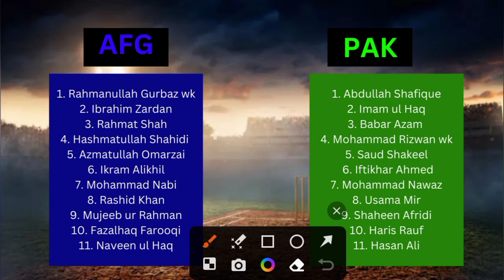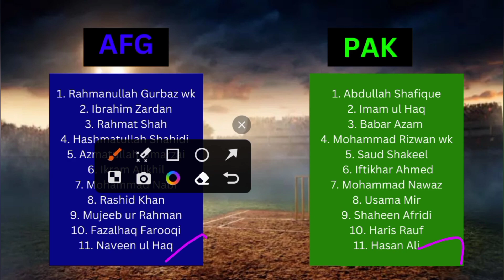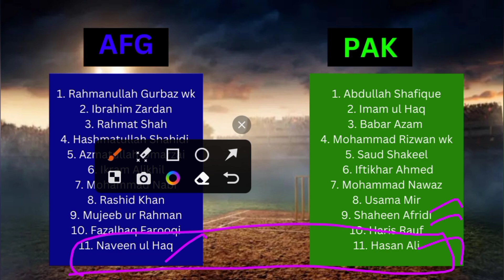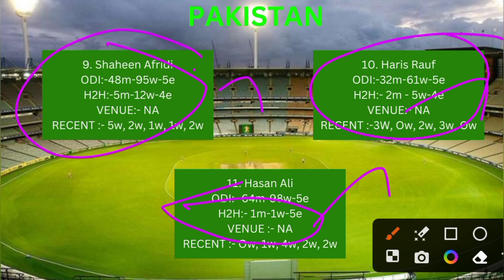PAK VS AFG WORLD CUP 22TH MATCH Dream11 Tamil Prediction,pak vs afg dream11 team today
TIMESTAMPS
00:35 MATCH DETAILS
01:40 PITCH REPORT
03:09 SQUARD
04:15 pakistan
05:19 INDIA
05:41 myteam11

dream11 dream11prediction
iccodiWorldcupdream11 tips
pak vs afg 22nd match wc Dream11,
pak vs afg 22nd match odi wc Dream11 Free team,
pak vs afg 22nd worldcup dream11 today ,
afg vs pak winning teams ,
pak vs afg 22nd WC Match teams,

2kteam11💛 do not promote any betting website or application, Dream11 is game of skill",
The Relevant law in india is absolutely
clear that, Unlike game of chance", game which substantially
all game hosted by dream11 are carefully designed and the jurisdiction of prize winner is strictly monitored to ensure legal